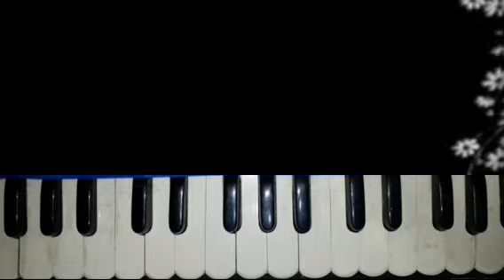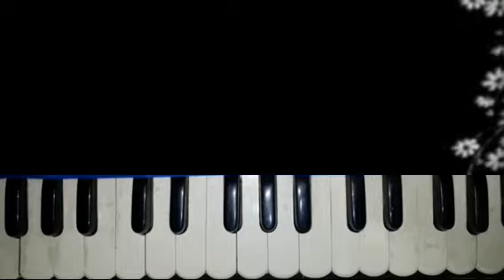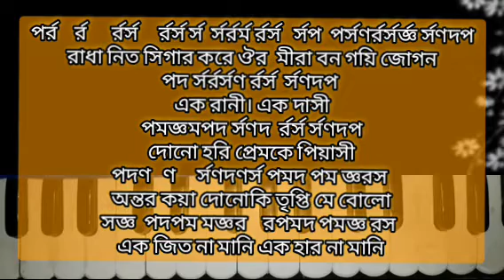Ek radha ek meera harmonium tutorial | এক রাধা এক মীরা | Lata ji songs | vajan notation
online এ গান ও কিবোর্ড  শেখার জন্য যোগযোগ করুন
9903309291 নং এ